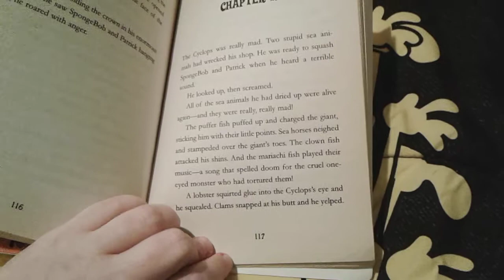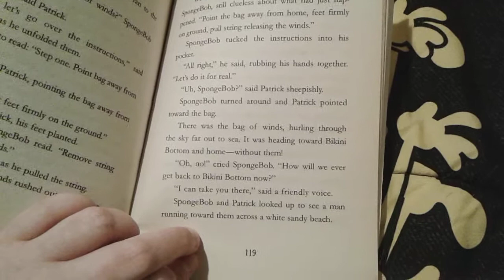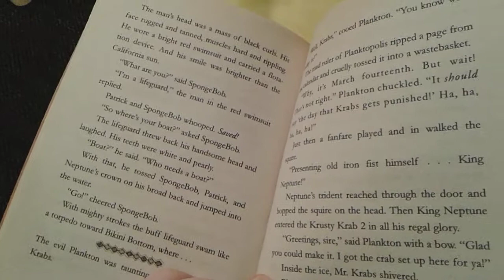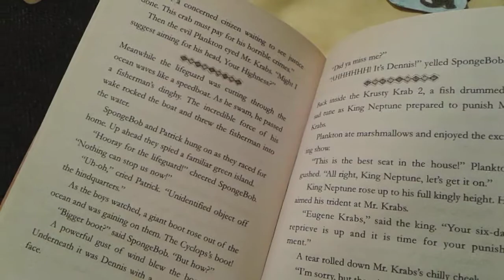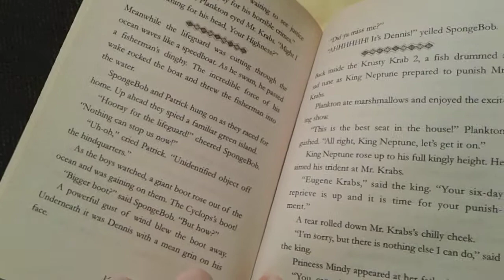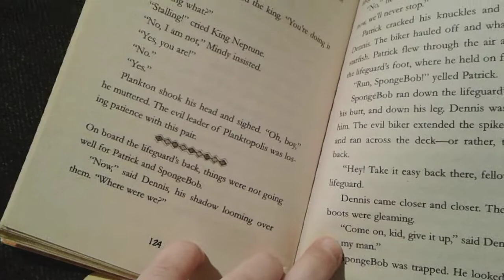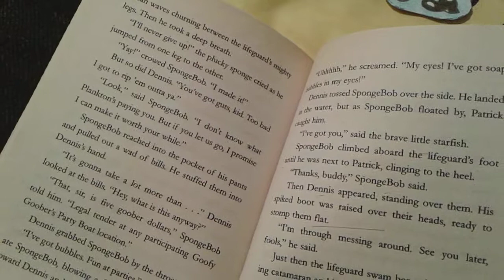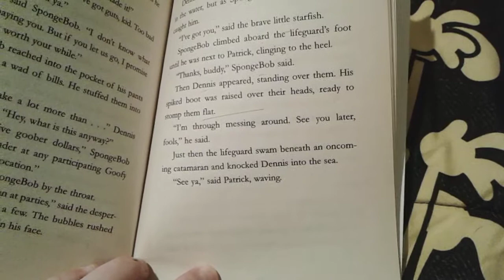The SpongeBob SquarePants Movie Chapter 13